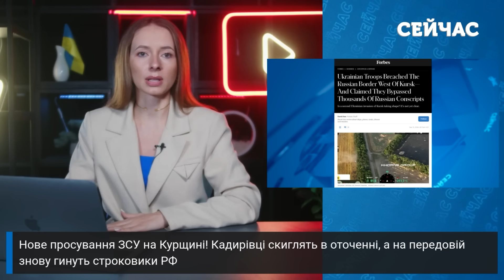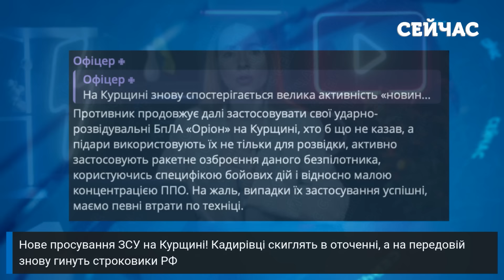⚡️Щойно з Курська! Наша ТАНКОВА КОЛОНА пішла у ПРОРИВ. Підійшли ВПРИТУЛ до АЕС. Взяли АХМАТ у КОТЕЛ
У росіян паніка – ЗСУ просунулися на Курщині на ділянці, де нещодавно прорвали кордон! Кадирівці жаліються, що потрапили в оточення і мріють «героїчно» евакуюватись. Тим часом, ситуація навколо Курської АЕС залишається серйозною, а на фронті знову загинув російський строковик, попри заяви влади, що «их там нет». Деталі про останні події у Курській області ми зібрали в одному випуску на каналі «Сейчас».